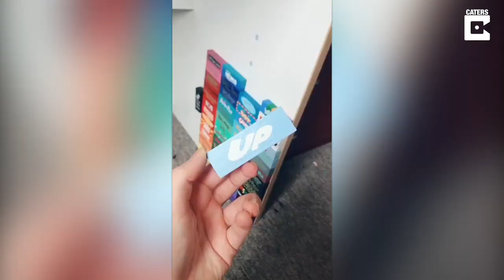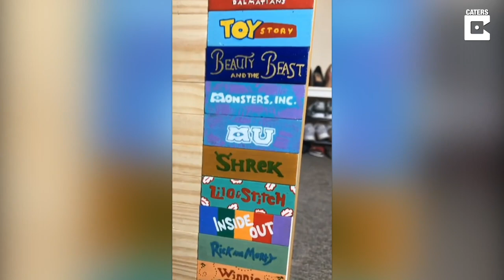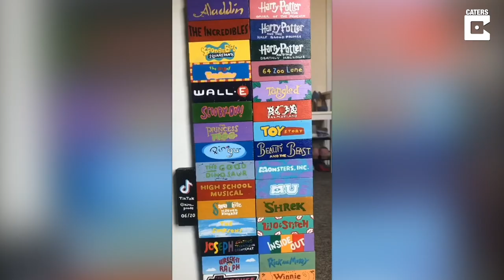Student Recreates Film Titles On Tiny Jenga Blocks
ID: 3421732

This talented artist uses a Jenga tower as her canvas as she draws amazing film titles on the small blocks.

University student Kira Goode, 21, from Bristol, UK, began painting individual Jenga blocks back in May 2020 and has since painted almost 100 blocks.

Kira, who is studying Engineering and Innovation, is halfway through painting her second Jenga tower.

So far, Kira has painted many Disney themed blocks, including Moana, Beauty and The Beast, Frozen and Up.